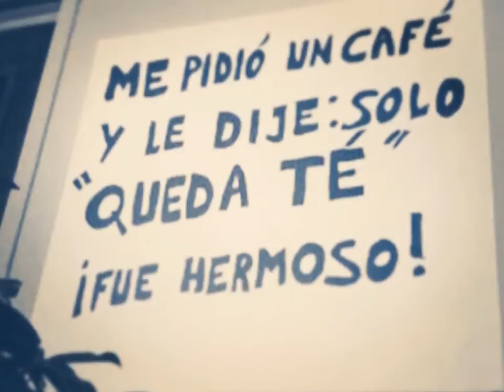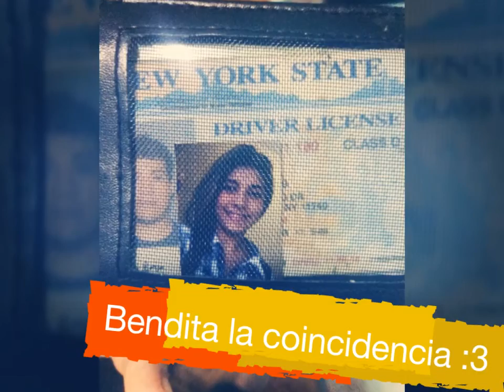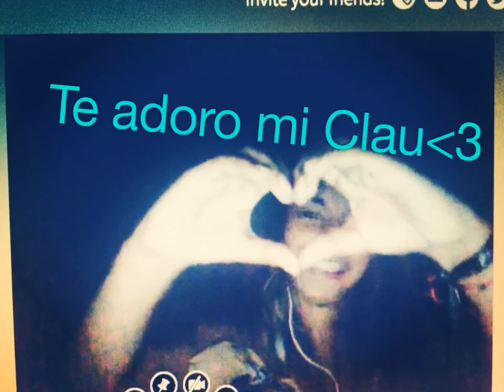Jason Mraz - I'm Yours [Soy tuyo]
La canción no es mi propiedad Clau&Eli te adoro mi Clau, hasta mas que adorar ❤️